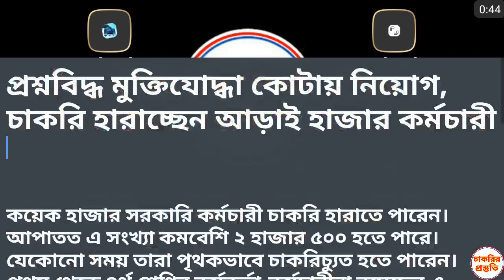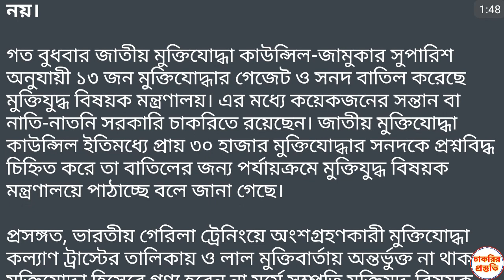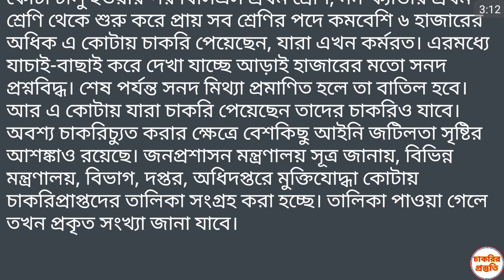চাকরি হারাচ্ছেন আড়াই হাজার সরকারি কর্মচারী।।চাকরির প্রস্তুতি।।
অতি সাম্প্রতিক তথ্য এর সকল ভিডিও পাবেন নিচের লিংকে

চাকরি হারাচ্ছেন আড়াই হাজার সরকারি কর্মচারী
পেপার লিংক

চলমান 32 টি নিয়োগ বিজ্ঞপ্তি একত্রে,
চাকরির প্রস্তুতি,

আজকের নিয়োগ বিজ্ঞপ্তি
এইমাত্র পাওয়া ২৫০ টি পদে সরকারি চাকরির নতুন নিয়োগ বিজ্ঞপ্তি

নতুন নিয়োগ বিজ্ঞপ্তি 2019
সরকারি চাকরির পত্রিকা
সরকারি চাকরির নিয়োগ বিজ্ঞপ্তি ২০১৯
নতুন সার্কুলার
বাংলাদেশ পোস্ট অফিস নিয়োগ বিজ্ঞপ্তি
সরকারি নিয়োগ বিজ্ঞপ্তি ২০১৯
আজকের চাকরির খবরের কাগজ